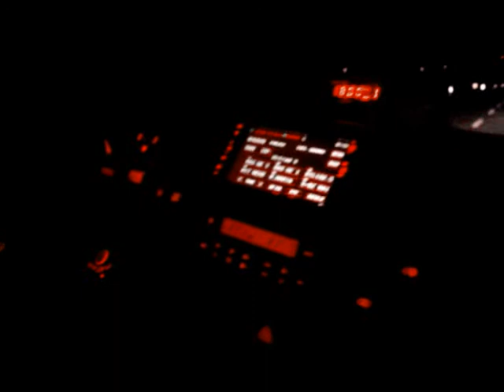Estate2009!.wmv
di Massimino dei Navigli